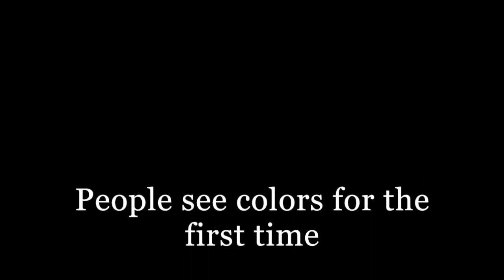Дальтоники впервые видят цвета. Часть 1 | Попробуй не заплакать челлендж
Многие люди рождены неспособными видеть цвета или некоторые оттенки, это называется дальтонизм. К счастью, научный прогресс позволяет таким людям увидеть мир во всех его красках, с помощью специальных очков. В этом видео собраны реакции людей, которые впервые увидели мир в цвете.